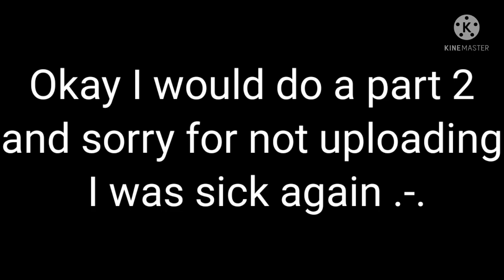Error sans new family the Spider Demon Family form Demon Slayer || original? || part 1